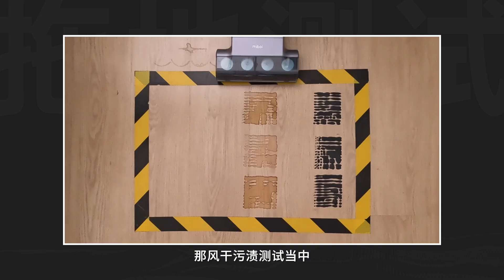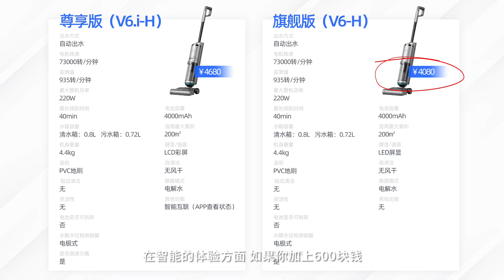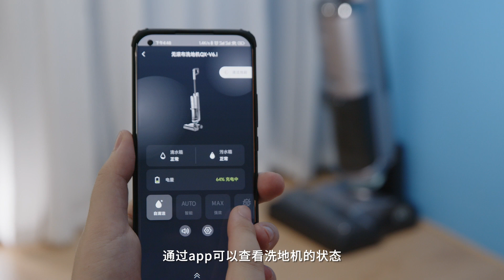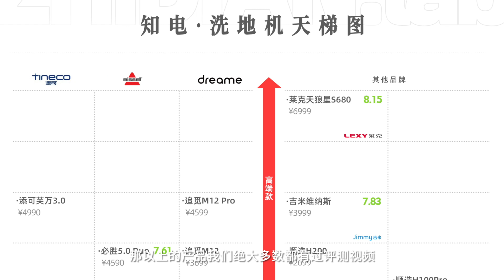米博无滚布洗地机评测：无滚布，能不能更好用？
利用 4 个 PVC 胶刷替代滚布，米博推出了市场上最接近边洗地、边自清洁原理的洗地机。点亮洗地机品类生长树的米博，会更好用吗？